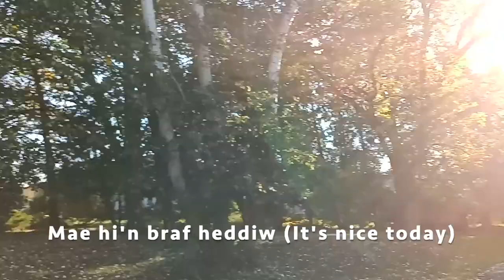Welsh Made Easy With JenX: A Learner Helps Learners: Mae hi'n braf [language learning]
Welsh Made Easy With JenX: A learner helps learners speak

Heddiw (Today) Jen demonstrates and explains how to say that it is a nice day in Welsh.

A 2021 Eisteddfod Winner (2nd and 3rd prize) at the North American Festival of Wales, JenX is trying to bring cheer through a love of music and language. Interviewed by BBC Radio Cymru, Radio Glannau Dyfrydwy, Katzenworld, The Utica Observer-Dispatch and St. David's World. If you know someone wanting to begin Welsh, please consider recommending "Welsh Made Easy With JenX: A Learner Helps Learners."
Diolch yn fawr! / Thank you very much!